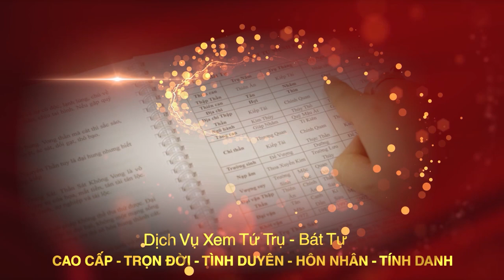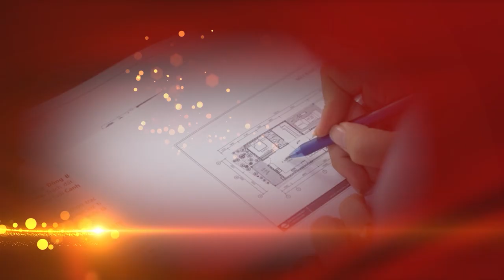Phong thủy nhà "HƯỚNG ĐÔNG NAM" năm 2020 | Cách hóa giải HUNG SÁT thay đổi vận khí gia tăng TÀI LỘC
Tên video: Phong thủy nhà "HƯỚNG ĐÔNG NAM" năm 2020 | Cách hóa giải HUNG SÁT thay đổi vận khí gia tăng TÀI LỘC
▶ Dịch vụ cung cấp:
1. Tư vấn lập Hồ Sơ Phong thủy Nhà đang ở, Nhà chung cư, Nhà xây mới, Văn phòng làm việc, Thiết kế hồ sơ Kiến trúc Phong thủy
2. Tư vấn lập Hồ Sơ Phong thủy nhà máy, quy hoạch khu đô thị
3. Tư vấn lập Hồ Sơ Phong thủy nhà thờ, đình, chùa, miếu, phủ
4. Tư vấn Thiết kế đặt để mồ mả Âm trạch
5. Dịch vụ xem ngày Cưới hỏi, Động thổ, Đổ mái, Nhập trạch, Khai trương, Mua xe, Ngày giờ sinh, Sim số phong thủy.
6. Dịch vụ Khai Quang, điểm Cốt, nạp Khí cho vật phẩm Phong thủy
7. Lập Hồ sơ Tư trụ - Bát tự Cao cấp, Tứ trụ - Bát tự Trọn Đời, Tứ trụ Bát tự Hôn nhân, Tứ trụ - Bát tự Tính danh, Tứ trụ - Bát tự Nhân duyên
8. Cung ứng, sản xuất, chế tác các Vật Phẩm, Pháp khí, Pháp cụ Phong thủy
9. Tài liệu, sách Văn hóa phơng đông, Ứng dụng App – WebApp, Đào tạo Phong thủy, Tứ trụ, Dịch học, Tử vi, Tướng học
▶ Địa chỉ:
VP HCM: 778/5 Nguyễn Kiệm, phường 04, quận Phú Nhuận, HCM
VP ĐÀ NẴNG: Tầng 12, Toà nhà 218, Bạch Đằng, Q. Hải Châu